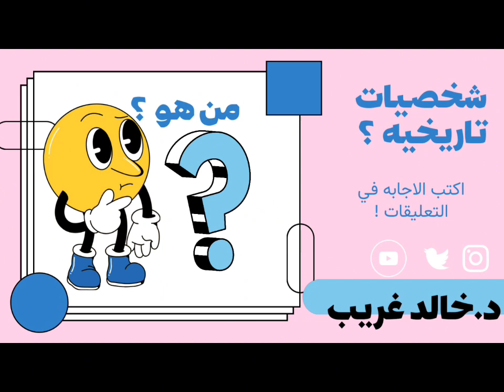شخصيات تاريخية / جاوب واعرف معلومة / كل يوم شخصية جديدة (٢)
ستستمتع بسلسلة من الفوازير المسلية حول شخصيات تاريخية مشهورة.
 سنقدم مجموعة من الألغاز والأسئلة التي تتحدى معرفتك بالشخصيات التي أثرت في مجرى التاريخ.
 ستتعرف على تفاصيل مثيرة حول حياة وأعمال هؤلاء الأشخاص ؛ بينما تحاول حل الفوازير المثيرة.
 استعد لاختبار معلوماتك التاريخية واكتشاف المزيد عن الشخصيات التي شكلت العالم!